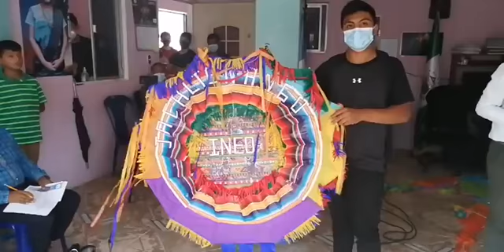Festival del barrilete 2021 - casa cultural Jacaltenango